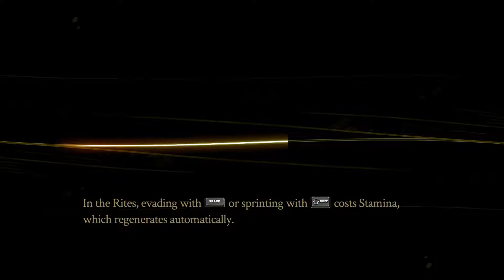Pyre - 3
Travelling back through Fallflat in an attempt to locate the Minstrel, Kae alerts the group to the oncoming horde of Howlers. Afterwards, we find a very talkative Drive-Imp, who promptly joins the group. In Licksand, we find Tariq, the Minstrel, who is pleased to see that Ti'zo, the Imp, found the Nightwings so quickly. Then it's time to face the Dissidents in the Rite.
Enlightenments:
Hedwyn: [BotSL] - Shared Tenacity
Kae: [TotRC] - Heightened Reflex
After finally being able to find some free time, I decided to play Pyre.
It's like soccer, but somewhat RTS, and made by Supergiant Games, so I already know the world is going to be wonderful.